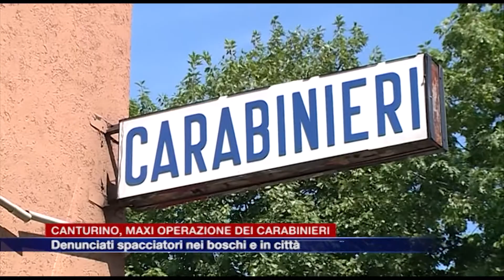Etg - Spaccio di droga, controlli e denunce dei carabinieri nei boschi di Appiano Gentile